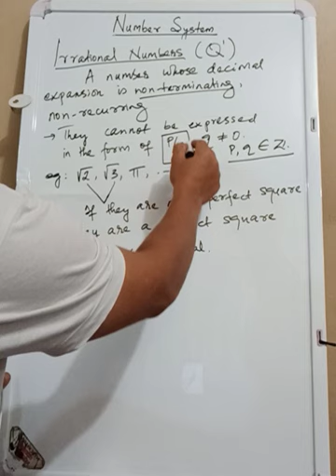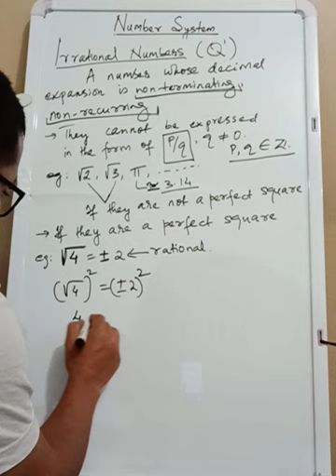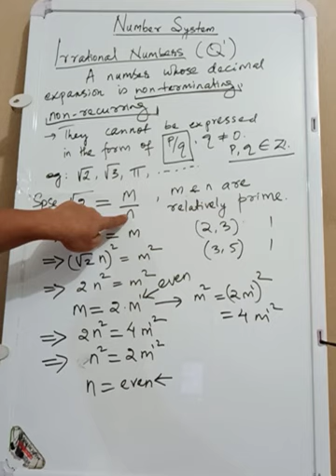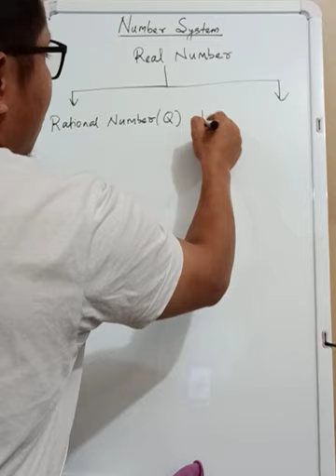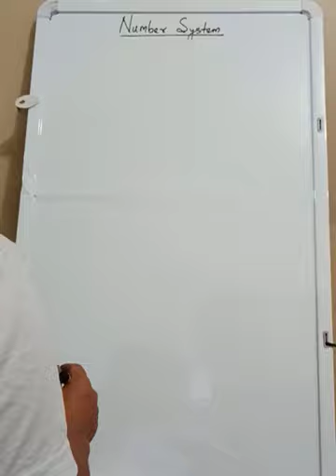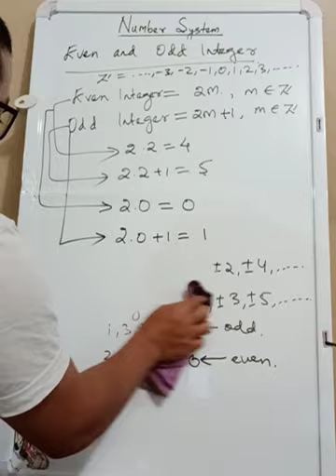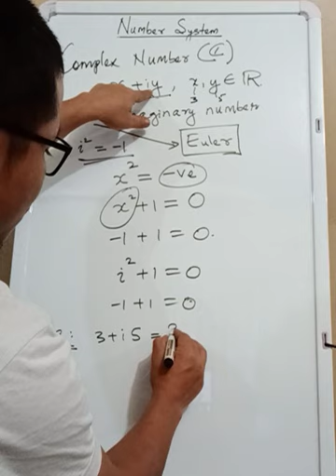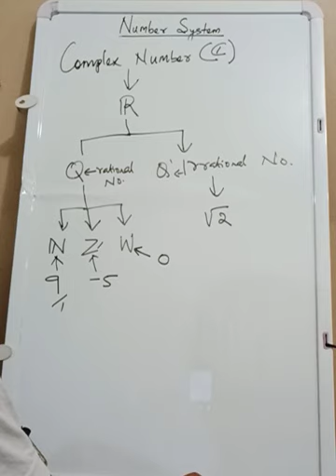number system 2 (MIZO) - TC Zonunmawia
Number System hrethiam lovaMathematics hriatthiam tum chu mihring hmangaihna tem ve zet lova Pathian hmangaihna hriatthiam tum ang chauh ani ang.